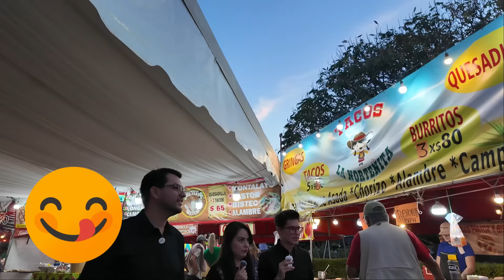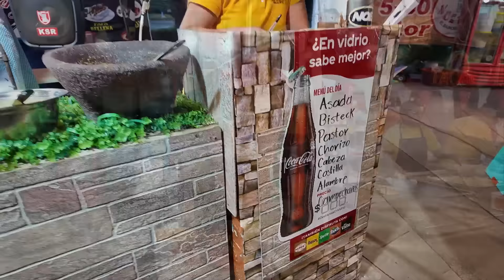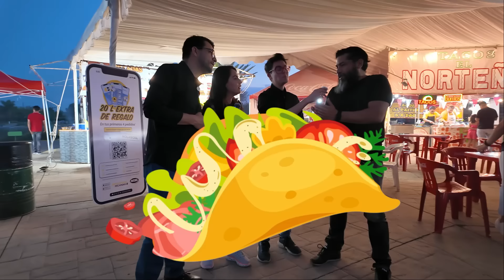LAS PACHARELAS los TACOS más FAMOSOS DE CELAYA | Alma Coronel.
En esta ocasión acudimos por invitación de nuestro amigo Juan Ramón (Moncho) al Festival del Taco en Celaya, Guanajuato. En el video podrás apreciar la riqueza culinaria que se disfruta en ese lugar. Ven con nosotros a disfrutar.